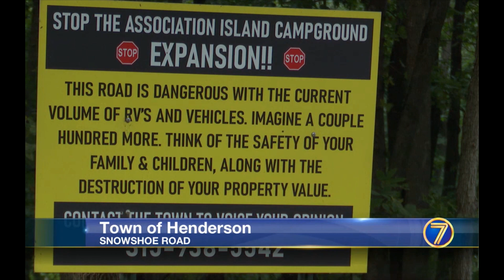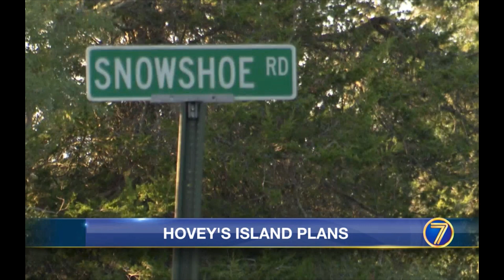Newly Proposed Hovey's Island Expansion Plans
For Air: WWNY-7 TV News- Watertown, NY

Reporter: Zach Grady
11pm Anchor: Garrett Domblewski
Director: Arik Hopson

Filmed By: Zach Grady
Edited By: Zach Grady